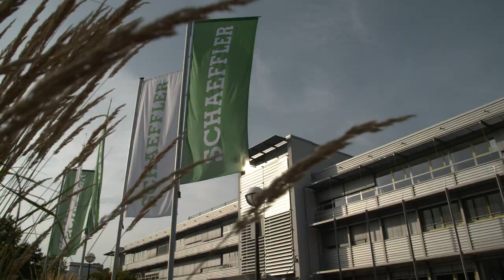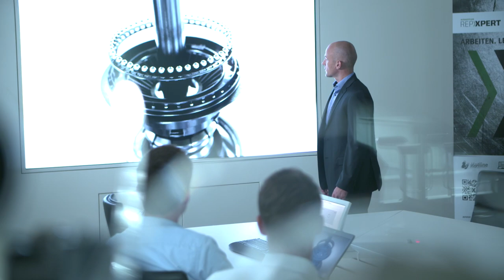The chassis specialist [Schaeffler]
Schaeffler always considers the whole chassis system during the product development stage and attaches great importance to component quality. With the FAG brand, Schaeffler is the chassis specialist in the AutomotiveAftermarket when it comes to joint and bearing related repair.